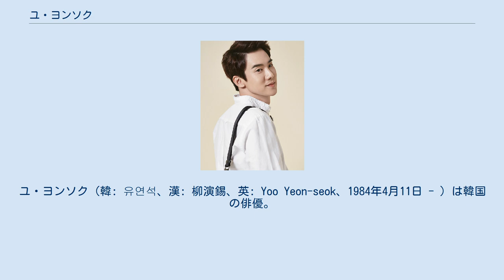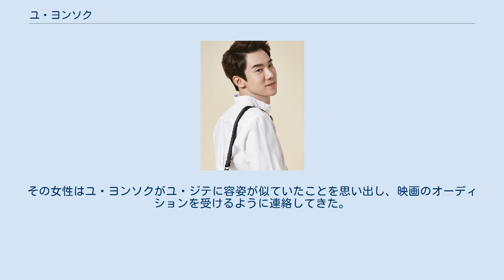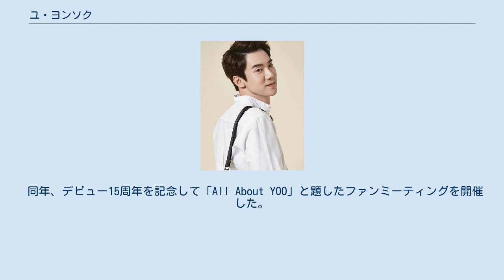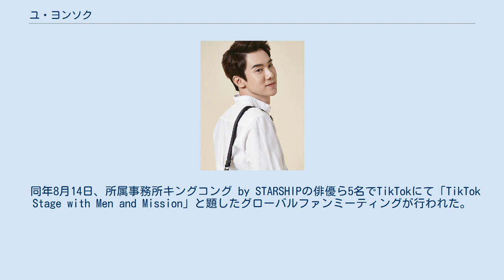ユ・ヨンソク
ユ・ヨンソク（韓: 유연석、漢: 柳演錫、英: Yoo Yeon-seok、1984年4月11日 - ）は韓国の俳優。
韓国ソウル特別市出身。
身長183cm、体重73kg、血液型A型。
キングコング by STARSHIP所属。
世宗大学校映画芸術学科学士課程、世宗大学校大学院演技芸術学科修士課程卒業。
 1984年4月11日に韓国ソウル特別市でアン・ヨンソクという名前で生まれる。
 父親が慶尚大学校の教授になったことで、6歳の時に慶尚南道晋州市へ引っ越す。
 初めて演技に惹かれたのは小学生の頃、学芸会での演劇舞台で親や他の生徒から大きな拍手を受けたときのことだと語り、それが本人にとって深く印象に残っていた。
 高校二年生の時、俳優を目指そうと決意し、大学進学のために浪人しながら勉強していた兄の後を追ってソウル特別市に渡り、三成洞の近くで兄と共に暮らしていた。
 高校時代に通っていた演技学院で俳優のクラスを受けていた時、映画監督であるパク・チャヌクのもとで後に衣装スタッフとして働くことになる女性と知り合った。
その女性はユ・ヨンソクがユ・ジテに容姿が似ていたことを思い出し、映画のオーディションを受けるように連絡してきた。
結果、2003年に公開された映画『オールド・ボーイ』でユ・ジテが演じるイ・ウジンの高校時代の役で俳優デビューを果たした。
 2005年より空軍で兵役を務め、2年3か月の期間満了をもって2007年に除隊。
その後、2008年に「ユ・ヨンソク」という芸名で『総合病院2』から俳優活動を再開した。
 本名「アン・ヨンソク (안연석)」は韓国語で発音する際、「アニョンソク (아년석)」になってしまう。
 芸名で名前を変えるにしても「ヨンソク」という名前が彼自身に似合っており、全て変更するのは嫌だった。
 そこで事務所の提案により苗字のみを変えることにした。
 まず、母の旧姓を使い、「チョ・ヨンソク (韓国語で『助演席』を意味する)」という芸名を考えたが、映画のセットなどで座る席にいつも「チョヨンソク (助演席)」と書かれてしまうのは悔しかった。
それならば「チュヨンソク (韓国語で『主演席』を意味する)」にしたらどうかと考えたが、主演でない場合も「チュヨンソク (主演席)」と書かれた席に座るのは変な感じになってしまう。
 最終的に『俳優は柔軟でなければならない』という考えのもと、「ユヨン (韓国語で『柔軟』を意味する)」という言葉を使い、「ユ・ヨンソク」という芸名にすることにした。
 俳優活動を休止していたユ・ヨンソクは、医療ドラマ『総合病院2』で活動を再開した。
 ホラーミステリー『紅の魂～私の中のあなた～』では傲慢な生徒会長ペク・チュンチャン役を演じ、『深夜病院』『おいしい人生』などに出演した。
 映画『短い記憶』で子供を探している繊細な元カレ役を演じ、最高の評価を獲得した。
 その後すぐ、大ヒットしたメロドラマ『建築学概論』でお金持ちで甘やかされて育った坊ちゃんで大学の先輩役で有名になり、『私のオオカミ少年』などで注目を受ける。
 さらにコメディー映画『全国のど自慢 (原題)』やファンタジーシリーズ『九家の書～千年に一度の恋～』で知名度を上げた。
 2015年3月撮影 ユ・ヨンソクは2013年後半にノスタルジックなキャンパスドラマ『応答せよ1994』で野球の天才で好青年のチルボン役を演じ、一気に人気を博した。
 そして大ブレイクした年に続き、2014年、悪名高いバイオテクノロジー研究者ファン・ウソクを描いた『提報者 ＥＳ細胞捏造事件』、朝鮮時代劇『尚衣院 －サンイウォン－』の二本の話題作に出演した。
その後、旅行リアリティ番組『花より青春　ラオス編』に出演。
 2015年、ユ・ヨンソクはホン姉妹が脚本を務める済州島を舞台にしたロマンティックコメディーシリーズ『幸せのレシピ～愛言葉はメンドロントット（こころに陽があたるまで）』でオーナーシェフ役として初主演を務めた。
また、スリラー映画『隠密な計画』（『わらの女』のリメイク作品）や『ビューティー・インサイド』に出演。
 同年、舞台『壁抜け男』で主人公を演じ、これがプロデビュー後、初となる舞台ミュージカルである。
 2016年、『愛を歌う花』でキム・ユヌ役、『その日の雰囲気』で主演を務める。
その後、ハン・ソッキュ、ソ・ヒョンジンと共演した医...